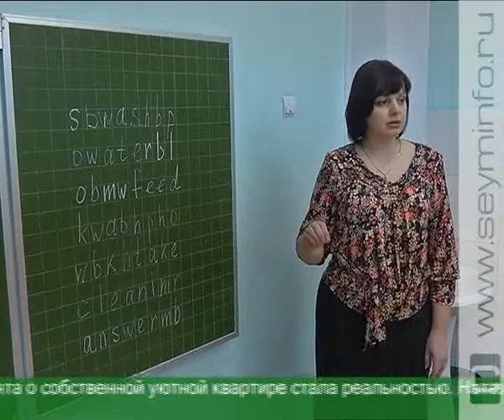Молодым педагогам помогают с жильем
Жилье - молодым педагогам. В регионе продолжается реализация целевой программы. В ее рамках льготные категории граждан получают поддержку государства в приобретении собственных квартир. Улучшить жилищные условия имеют возможность и учителя в возрасте до 35 лет.